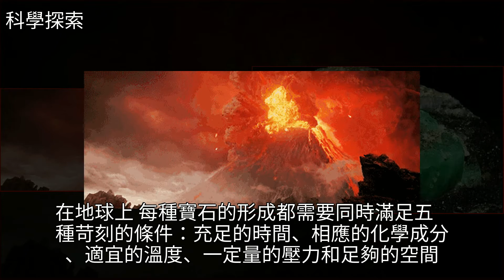寶石誕生記：從開採到閃閃發光的成品，它都經歷了什麼？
寶石誕生記：從開採到閃閃發光的成品，它都經歷了什麼？文玩,珠寶,地球,設計師,藝術寶石誕生記：從開採到閃閃發光的成品，它都經歷了什麼？文玩 珠寶 地球 設計師 藝術